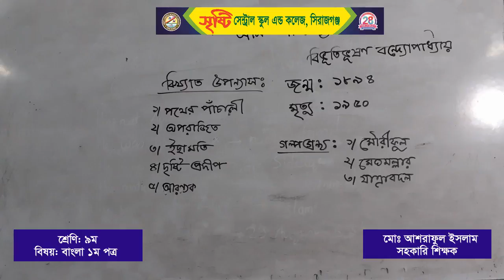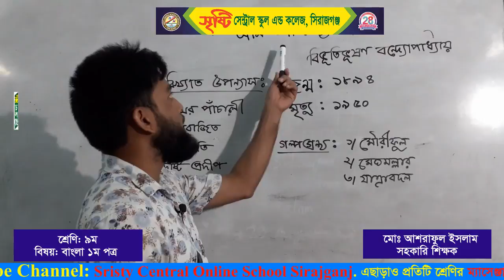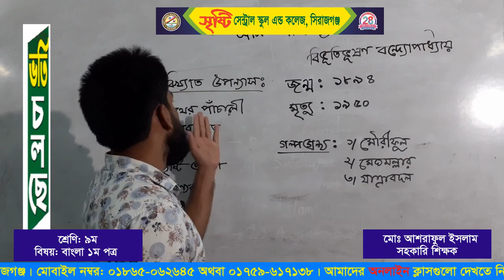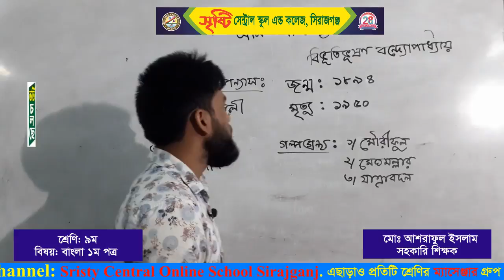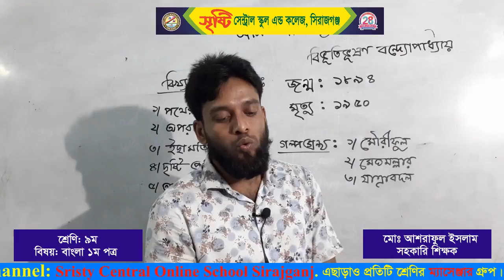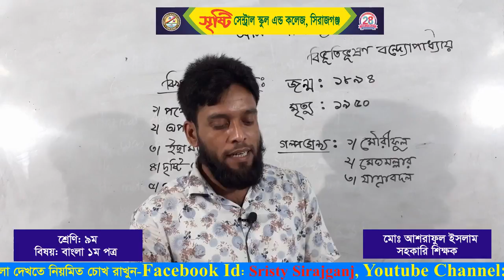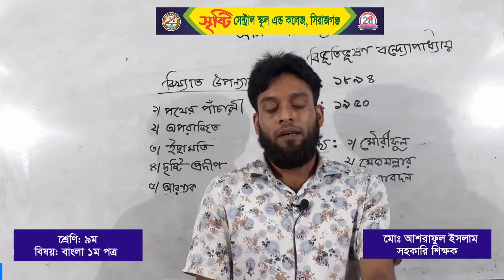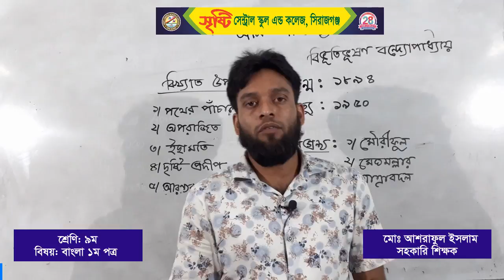শ্রেণি: ৯ম-বিষয়: বাংলা ১ম পত্র-শিক্ষক: আশরাফুল ইসলাম